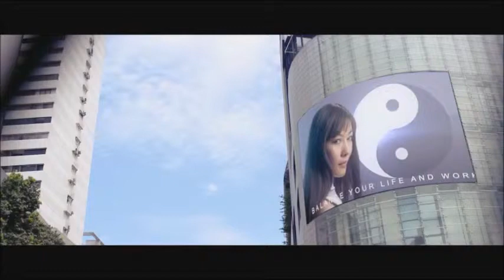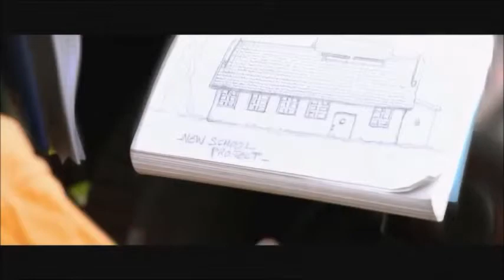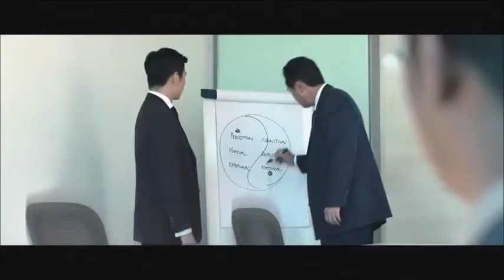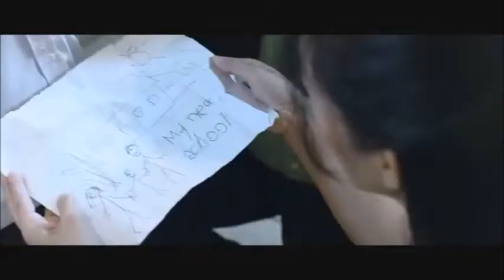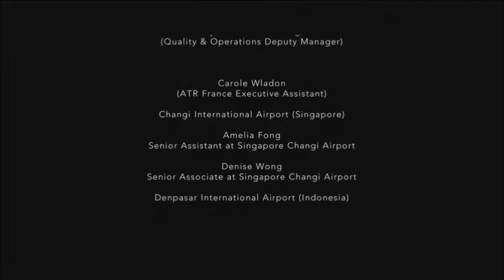iModels Holdings - Modelling Agency - ATR Web TV TV Commercial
iModels Holdings Modelling Job- Featuring in-house model from i Models agency, Singapore.

We encourage you to share, like this video which we made for the interested in being part of our modelling team